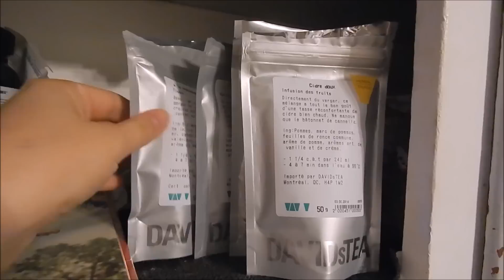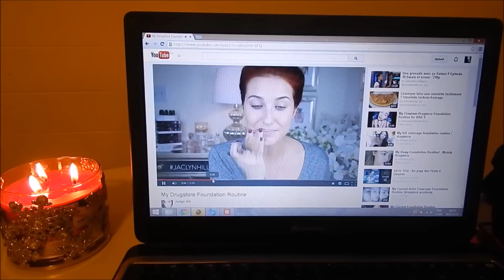Routine soins visage&cheveux Automne 2014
D'ailleurs, merci pour les 500 abonnés. Vous êtes des amours !
Bonne écoute xxx

Produits mentionnés:

Cheveux:
Shampoing sans sulfate Color extend magnetics Redken
Revitalisant Tresemme intensité platine
Huiles précieuses color radiance L'oréal
Color revive Purple rouge 05
Démêlant L'oréal kid Poire soyeuse
Protecteur chaleur Tresemme
Shampoing sec Batiste Tropical

Visage:
Precleanse Dermalogica
Démaquillage Camomille The Body shop
Skin rescue Nettoyant en profondeur avec argile rouge - First aid
Astringent anti-acné Biore
Désincrustant à l'abricot St-Yves
Masque raffermissant à l'argile minérale St-Yves
Hydratant Simple
Gel masque hydratant régénérateur timewise Marykay
Masque pour les lèvres marykay
Nivea Lip butter Framboise